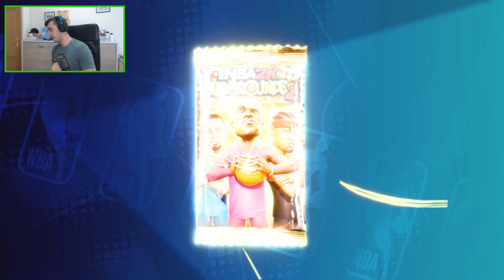NBA 2K PLAYGROUNDS 2! PRIMEROS SOBRES Y PRIMERA LEYENDA! Con WolvieHD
►Mis gafas "SIROKO"! Entre todas las que hay, las gafas Sportive Slam Dunk son las indicadas para los amantes del baloncesto y puedo asegurar que la calidad es inmejorable!

Miniatura por: mi